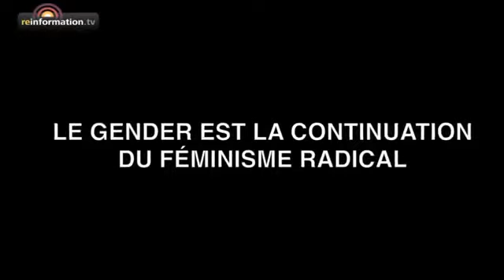Idéologie du genre vue par Yann Carrière, docteur en psychologie.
Cette vidéo a été installée ici, car là-bas les commentaires sont désactivés.
Ceux qui sont contre l'application dans les écoles de France des excès de la théorie, idéologie, concept du "Gender" (peu importe la dénomination) sont invités à signer cette pétition :

Incroyable : 4 février 2014, le premier ministre Jean-Marc Ayrault (deuxième personnage de l'Etat français), se permet de mentir de façon effrontée et éhontée devant l'assemblée nationale !
Remarquez ses accents de sincérité et sa colère ... pourtant la preuve est là et les parlementaires le la lui hurlent ...

Il est important de savoir argumenter face aux pervers de cette idéologie qui s'exprimeront devant vous. Il est encore plus important de savoir argumenter pour convaincre les gens qui restent indifférents, et ceux qui ont adopté cette idéologie sans en connaitre sa nature, les objectifs de ses idéologues et "financeurs", et ses conséquences.